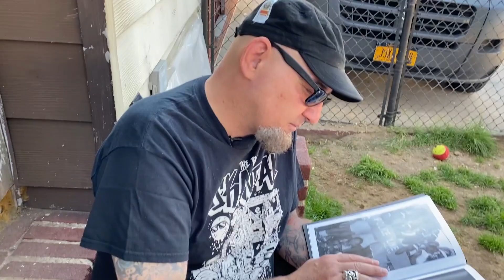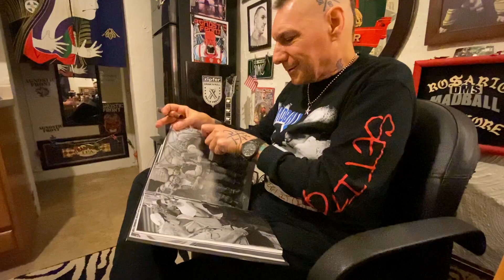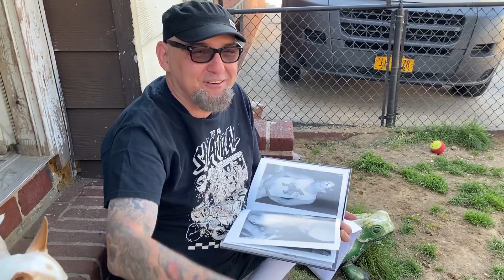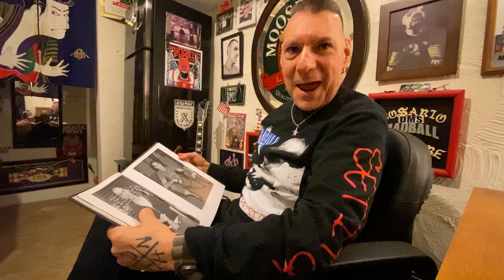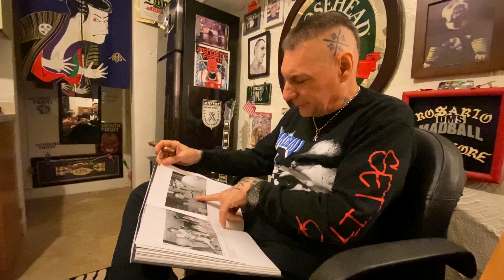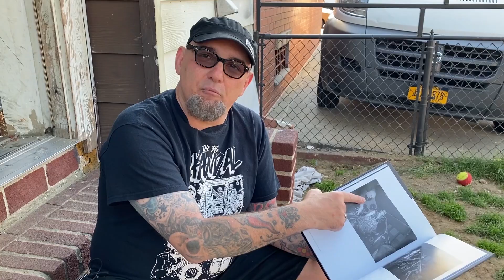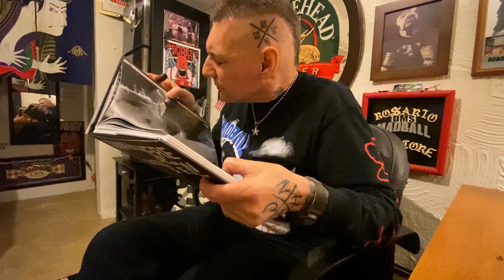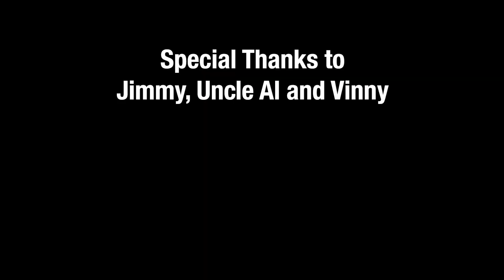Somewhere Below 14th & East: The Lost Photography of Karen O'Sullivan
Jimmy G Drescher, Uncle Al Morris and Vinny Stigma flip through Somewhere Below 14th & East, and discuss Karen O'Sullivan's photography, and memories about the early NYHC scene, and NYC when it was happening.

ALL PROCEEDS from this book go to Karen O'Sullivan, who is suffering with Multiple Sclerosis.

You can purchase the book in Generation Records if you are in NYC, or ask your local bookseller to order them through Deathwish. Published by Radio Raheem.